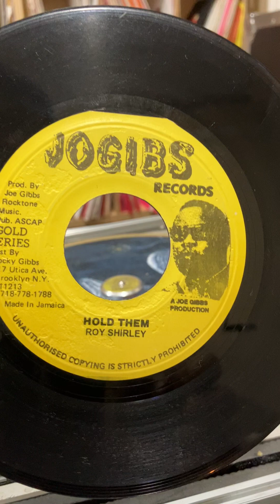Roy Shirley - Hold Them